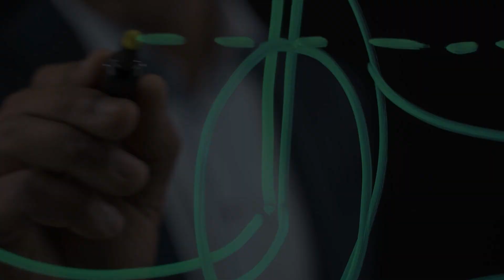Should You Get Surgery for Cervical Stenosis?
Cervical Stenosis is very common to see on an MRI of the cervical spine. As a spine surgeon, I see a lot of patients with cervical stenosis, and they often tell me that they’ve read online that they need surgery to avoid becoming paralyzed. Most academic surgeons will tell you that this is a myth, and in this video, we’ll discuss why.

There’s a lot of confusion around what cervical stenosis is, and what’s happening in your spine with this condition. If you have cervical stenosis, but you don’t have any symptoms, then what should you do? Join us to learn what kinds of treatments you should consider for this condition.